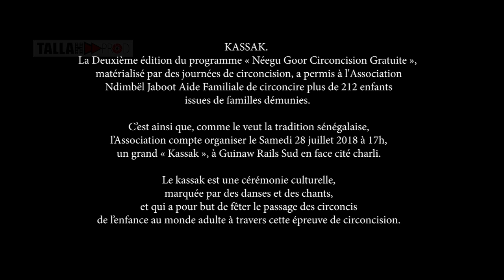Kassak « Néegu Goor Circoncision Gratuite »